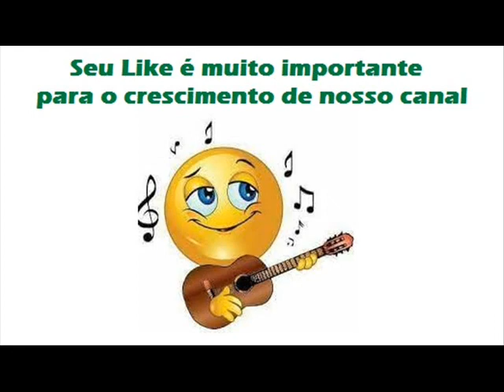10 Por Teu Amor - Damasco e Damasceno - Mundo de Fantasia (1977)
Damasco e Damaceno - Minhas Lembranças (1972)